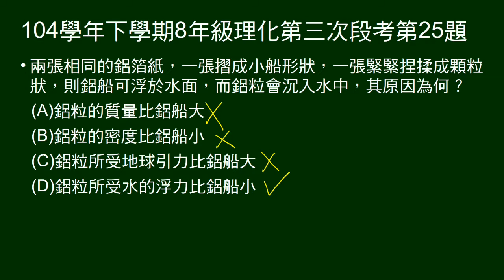104學年下8年級理化三段第25題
兩相同鋁箔，一做成鋁船，一捏成鋁球，問為何一沉一浮。